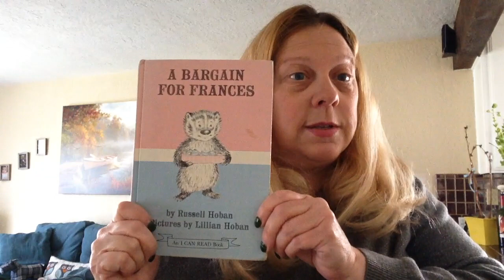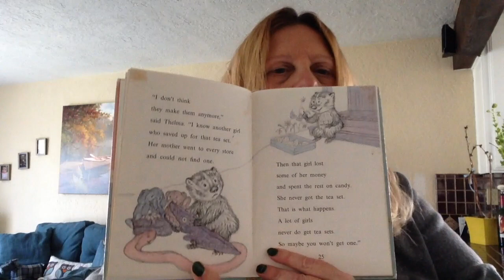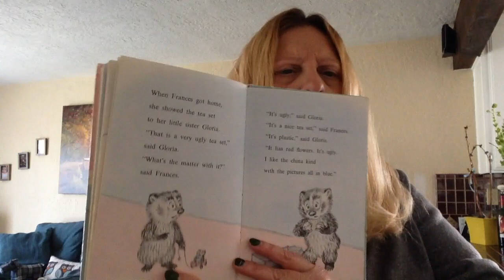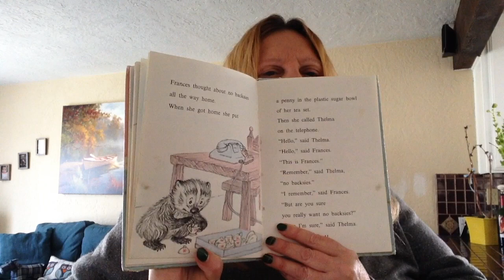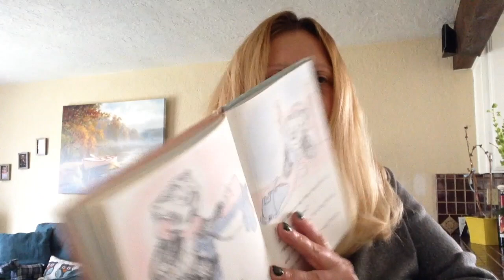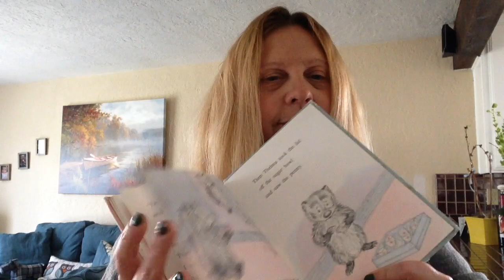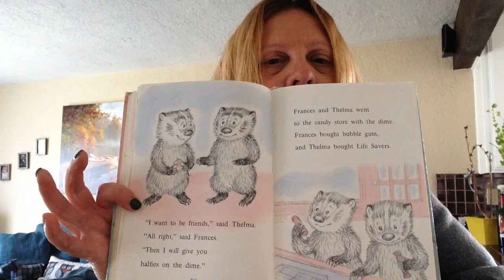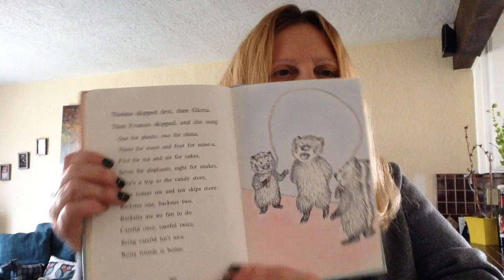A Bargain For Frances by Russell Hoban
This book was written by Russell Hoban.  Its AR Quiz # is 6252.  Fourth grade teacher, Elizabeth Paine is reading her favorite childhood book to her students during the Corona Virus Pandemic.